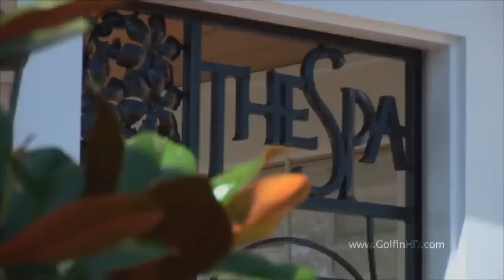Golfing Reunion Resort, Orlando Florida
Be Sure to Like Us

Reunion Resort is an elegant, classic Florida resort in its expansive corridors and exquisite furnishings. This luxurious resort includes 54 holes of golf and is home to the Annika Academy of Golf. The Reunion Grande offers breathtaking and state of the art villas perfect for a family getaway or golf group gathering. It's full of adventure for kids and parents from its water park, jacuzzis, and pool side dining. Or come to relax after a day on the course at the boutique spa that focuses on serenity and luxury in the intimacy and warmth of home. Come book your golf and family vacation at Reunion Resort today.